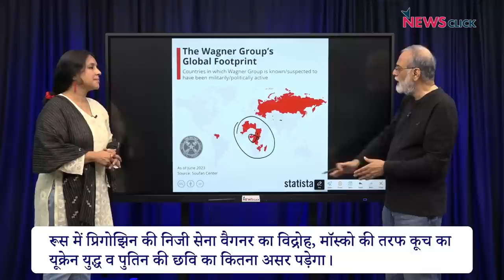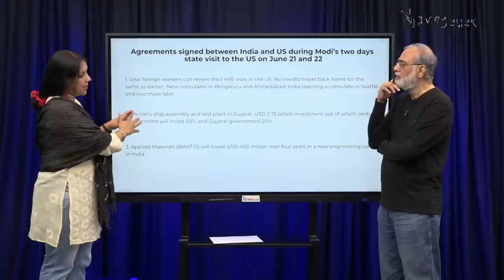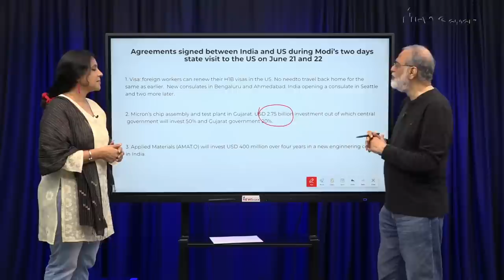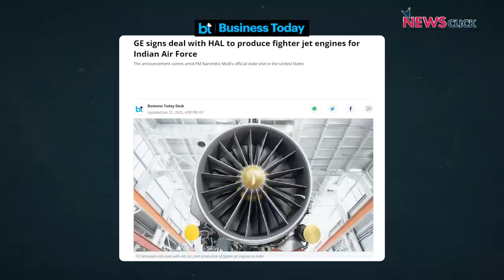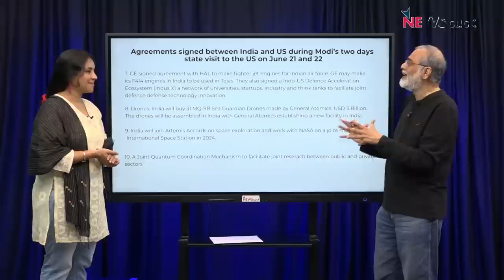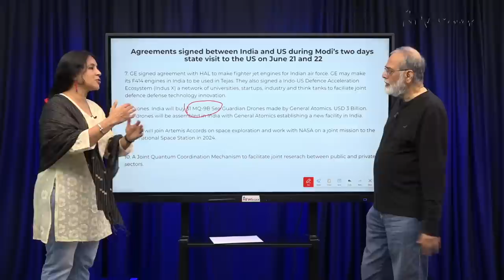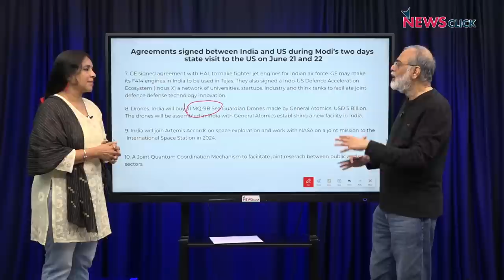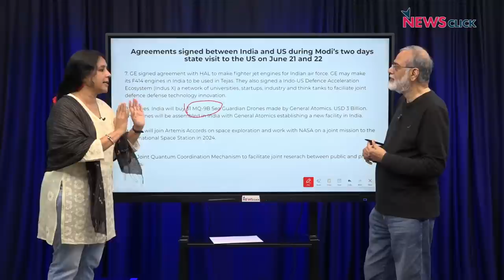प्रिगोझिन की सेना के मॉस्को कूच का यूक्रेन युद्ध पर क्या पड़ेगा असर, मोदी UStrip का हासिल क्या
पड़ताल दुनिया भर की में पत्रकार भाषा सिंह ने रूस में वैगनर सेना के विद्रोह के पुतिन के नेतृत्व पर पड़ने वाले असर पर न्यूज़क्लिक के प्रधान संपादक प्रबीर पुरकायस्थ से बात की। साथ ही चर्चा की कि प्रधानमंत्री नरेंद्र मोदी की अमेरिकी यात्रा के दौरान हुए समझौतों से भारत को असल फायदा कितना होगा।